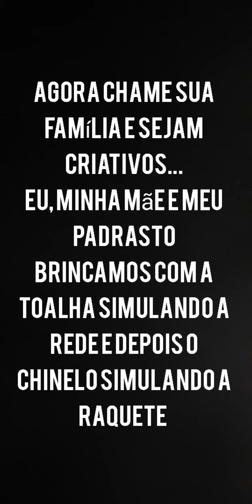9ano - Ed. Física - videoaula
Aula 9ano - tênis de mesa.
Referente aos dias 11 e 12/02 das aulas práticas.